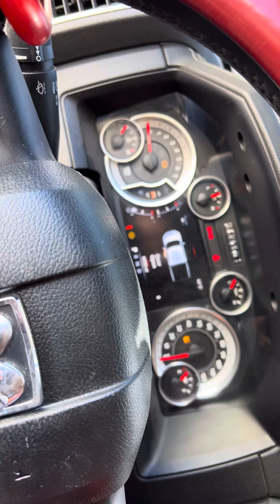Cold Start Ram 1500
Boosted ram 1500 cold start after sitting for 2 months